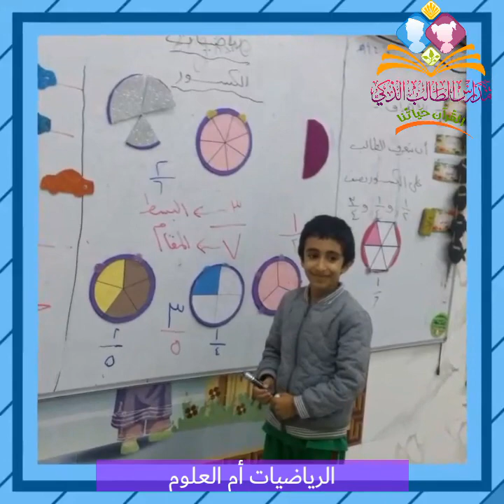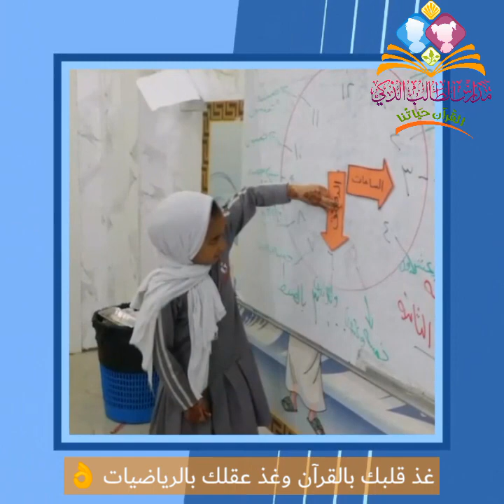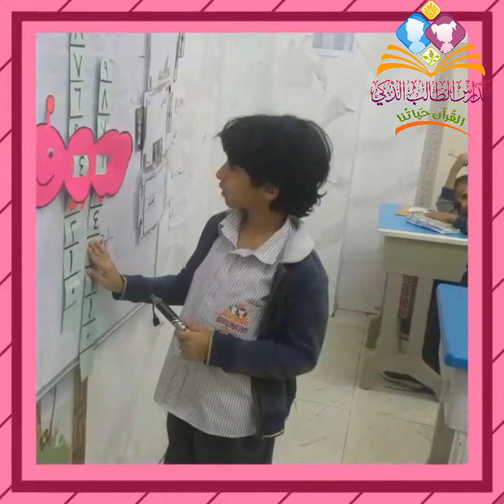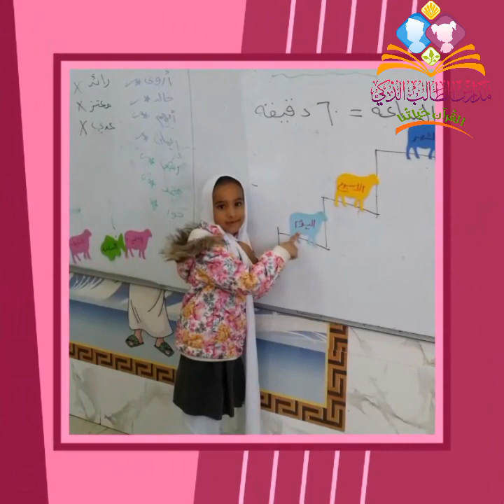غذ قلبك بالقرآن ومتع عقلك بالرياضيات. مع الأستاذة إيمان علي 😍